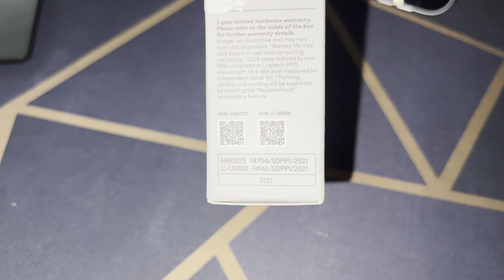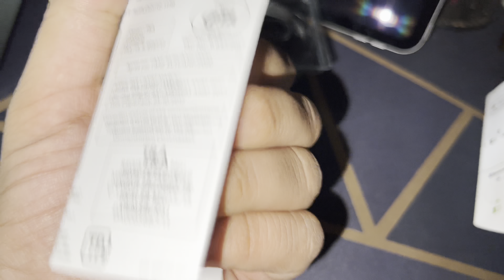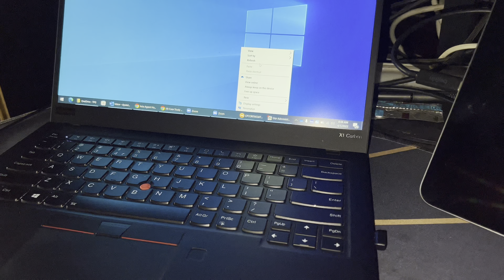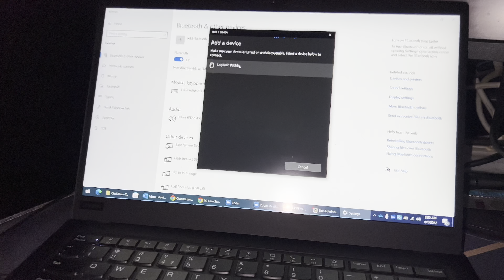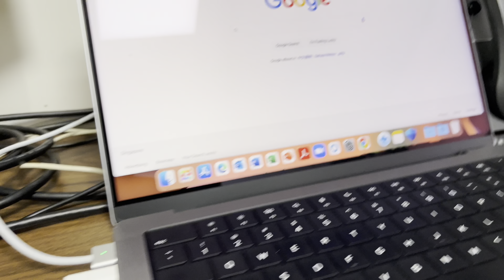Logitech Pebble M360 Best in class Pocket computer Mouse - ये कम्प्यूटर माऊस दमदार है ।